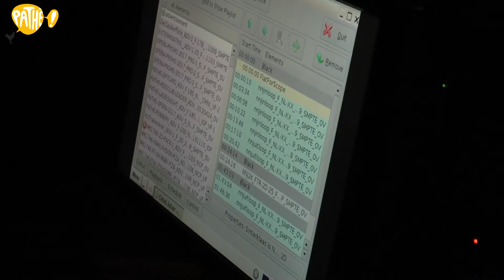Première Eerste Zaanse Sinterklaasfilm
verslag van Ruud Klijn jr

Steun onze actie!